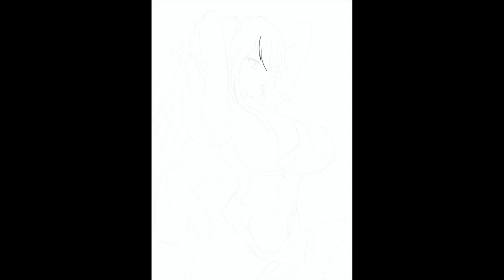Zerotwo summer edition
Fanart of sexy Zerotwo

Materiali usati:
-Ipad
-Procreate
-Apple Pencil

Vi ricordo che sono in live su twitch ogni giorno dalle 10:30 alle 11:30 e dalle 17:00 alle 18:00 ;)